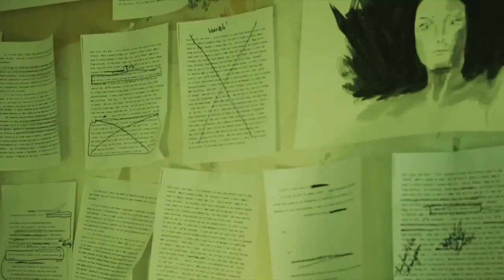The Thing on the Doorstep (2014)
The Thing On The Doorstep is a new psychological horror film based on the short story by H.P. Lovecraft.

Produced by. Will Severin
Written by. Mary Jane Hansen
Directed by. Tom Gliserman